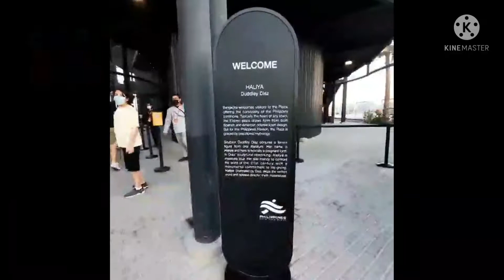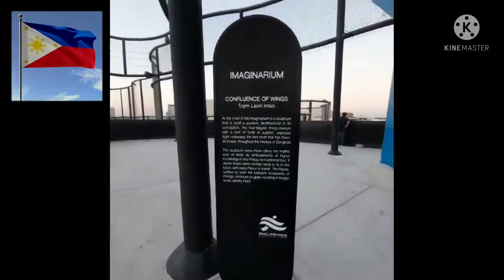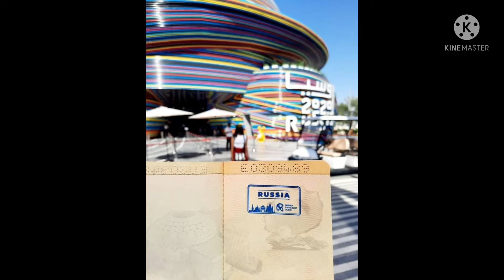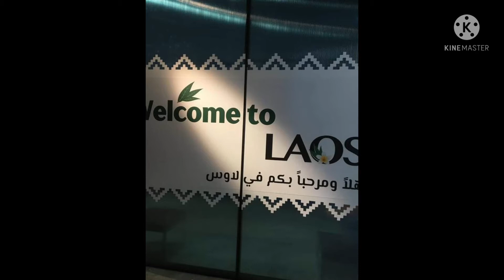DUBAI EXPO 2020 / TOUR TO THE PHILIPPINES, RUSSIA & LAOS /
Welcome to the part 2 of Dubai Expo 2020.
In this continuation of the Expo Tour, we will show you all the amazing display from this three country; The Philippines, Russia and Laos.

🙋🏻‍♀️Once again, Thank you for coming & Supporting our channel, we really appreciate it!

This video is also made for our family's  memories to keep & to share.

🙋🏻‍♀️To enjoy our perks, kindly click this link below⤵️

And for those of you whose 'NEW' in our channel & want to be part of our journey here in YouTube, Please don't forget to👍LIKE, SHARE & 🔔SUBSCRIBE & don't forget to HIT the notification 🔔bell (choose ALL) for more updates of our videos.

If you have any questions, concerns or if you have something to share, request & suggest, kindly leave your comment in the comment section below!
And Insha Allah (In God's Will) we will give our best to accommodate your message.

Team ST (Suportang Totoo) Group, To Join-PM us here⤵️